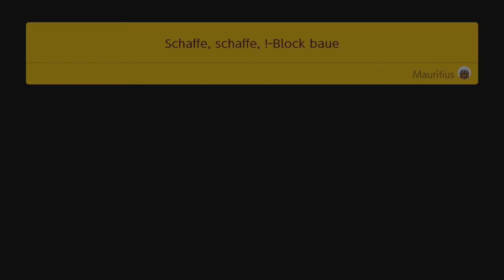Super Mario Maker 2 - Schaffe, schaffe, !-Block baue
Abenteuermodus